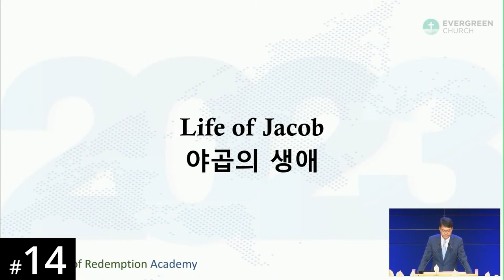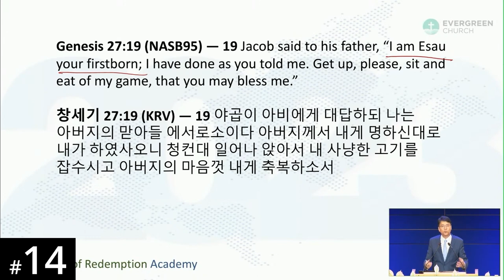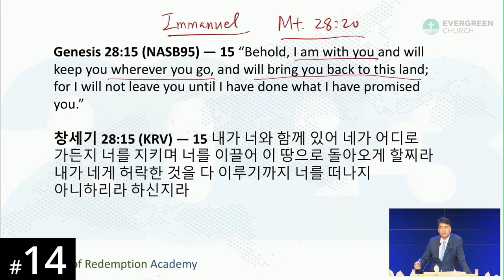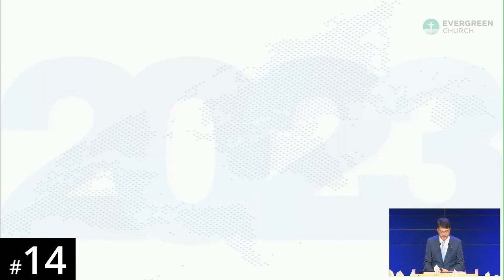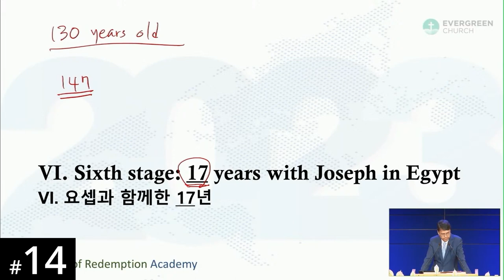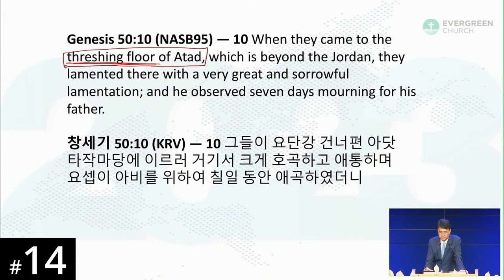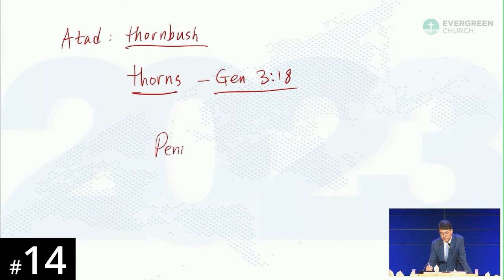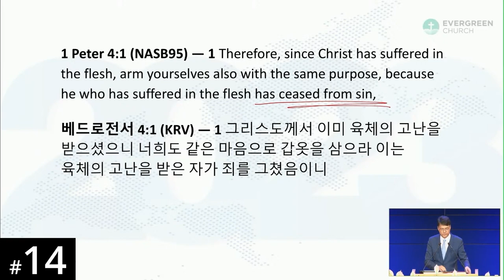[French] HORA120 Lecture 14